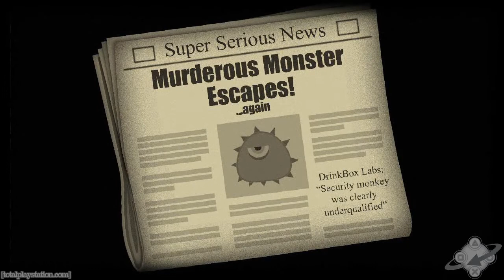Tales From Space: Mutant Blobs Attack - Trailer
Toronto-based DrinkBox Studios had an unlikely hit with the quirky, colorful Tales From Space: About A Blob, and they're preparing a sequel exclusively for the PlayStation Vita. Get the first peek right here.